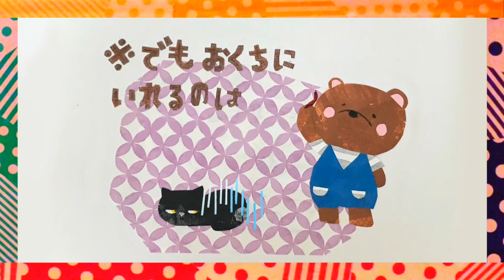【PV】なんでそれひろうかなぁ〜子育てあるあるソング〜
こちらの歌もどうぞ♡

小さい子どものあるあるソング♪
【mamakanon MV】
mamakanon第7弾PVは『なんでそれひろうかなぁ』です。

「見て見て～！」と目を輝かせて子供が持ってくる「それ」。
ドングリ、ホコリ、葉っぱ、糸くず、泥だんご、石ころ、紙の切れ端、セミの抜け殻、乾いたご飯粒、などなど。
赤ちゃんの頃には常に口に入れようとするし、歩けるようになると大事そうに握り締めているし、もうちょっと大きくなるとポケットやカバンに入れるし。

家の外にいても、家の中にいても、とにかく目をキラキラと輝かせて持って来る「それ」。
きっとママ達は成長に驚きつつも、「なんでそれ！？」って思ったことがあるはずです！（笑）

そんな今回のPVは、そんなただ単純な「なんでそれ拾うの？」っていうママの心の声を歌にしました！

1分半の紙芝居風動画になっています。
かわいいクマの親子が大活躍☆
ぜひ、お子様と一緒にご覧ください♪
■BenesseのたまひよONLINEで、「mamakanonの思いっきり抱きしめて」連載！

■たまひよONLINEでのmamakanon紹介記事はこちら
『YouTubeの総再生回数350万回。話題の音楽ユニットmamakanonに迫る！

mamakanonでは、以下のご依頼をお待ちしております。
● 園歌制作のご依頼
● 保育園・幼稚園や児童館等でのライブのご依頼(交通費のみでお受けいたします)
● 地域のお祭りやイベントなどでのライブ出演のご依頼
こちらのメールアドレスまでお気軽にご相談ください。

2016年8月に活動開始した、nonとkanoの同い年ママユニット『mamakanon（ママカノン）』。ママに寄り添う曲を作っています。

ママになってみてはじめて分かったママの大変さ。
子供目線の曲は世の中に溢れているけれど、ママ目線の曲を作りたいと思って結成しました。

寝かしつけの時に聴かせる曲、はみがきの時に子供があーんと口を開けてくれる曲、ママがイライラしてしまう時の曲、パパと喧嘩してしまった時の曲、あったかい家族の曲、など、ママである私たちの小さな日常を曲にしています。